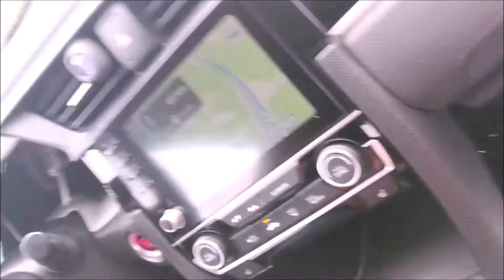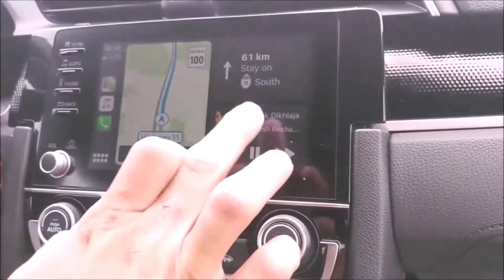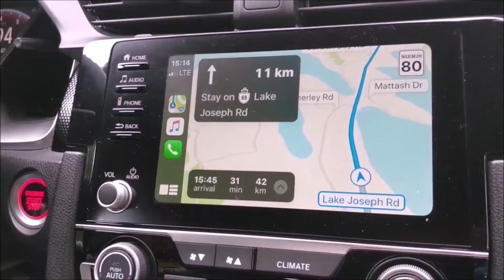D2 - NORTH BAY DAYS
Yeaaa the dumptrucks back at it polluting the beautifully blessed regions of Muskoka, a fun drive with with the broz that were a lot more level headed than me not knowing swimming!